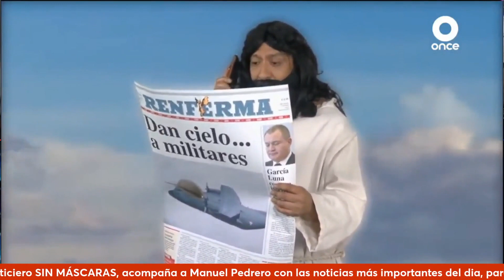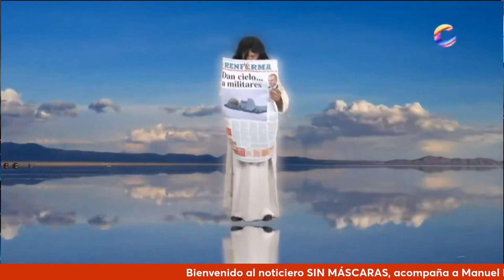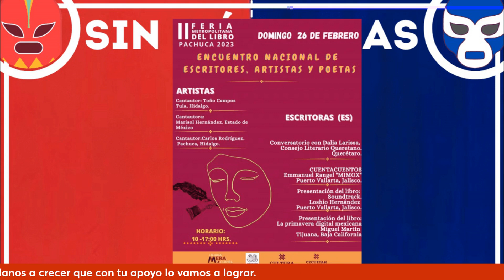MesaDeAnálisis | Felipe Calderón organiza marcha desde ESPAÑA